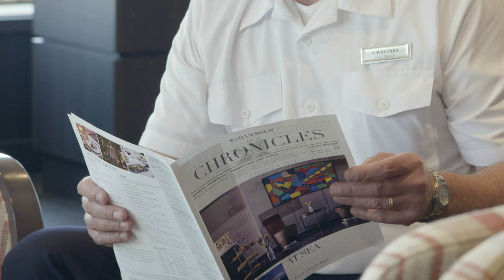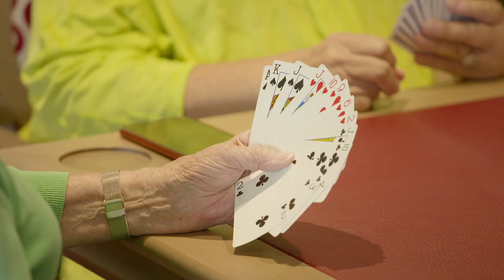Explore TV Silversea - Onboard Activities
There is an extensive program of onboard enrichment on the Silver Muse.